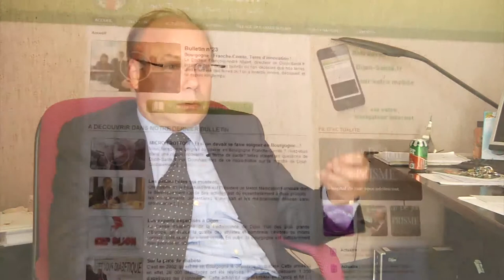De l'indépendance du chercheur scientifique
Pierre Pribetich est chercheur au CNRS ; il explique au micro de Dijon santé que l'on utilise certes les propriétés des ondes dans un four à micro-ondes par exemple, mais également que certaines ondes de fréquences diverses peuvent avoir sur certains individus des effets particulièrement dommageables. Chacun d'entre nous devrait cependant faire de son téléphone portable un usage raisonnable, loin des pratiques addictives qui conduisent au cancer parfois. Quant à l'indépendance de la recherche scientifique sur ces questions, elle reste pour l'instant largement un voeu pieu...